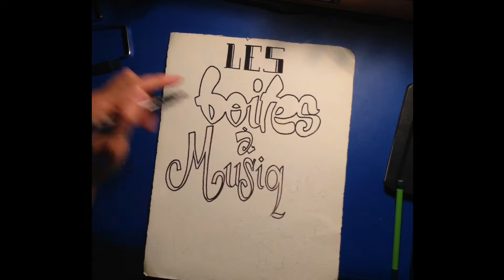Les Boîtes à Musique à Danny #3 /// DANNY BUCKTON TRIO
Voici la troisième boite à musique à Danny, mais on en est pas bien sûr !
Trouve donc le titre du morceau que Danny et ses fidèles copains te font écouter, et remporte un fantastique T-shirt du Trio (designé par Irsut) à l'occasion du  fabuleux concert de l'européen le 16 mai 2018 !

Real : DBT + Catherine Merle / Jeanne Goueffon / Pauline Rousseau